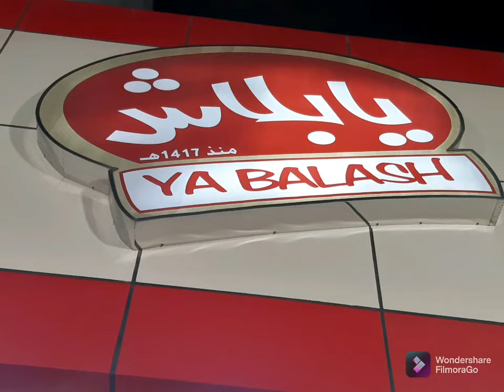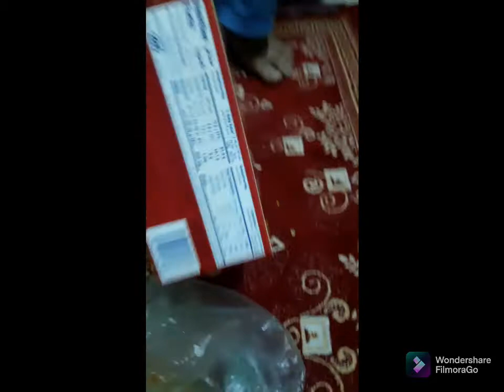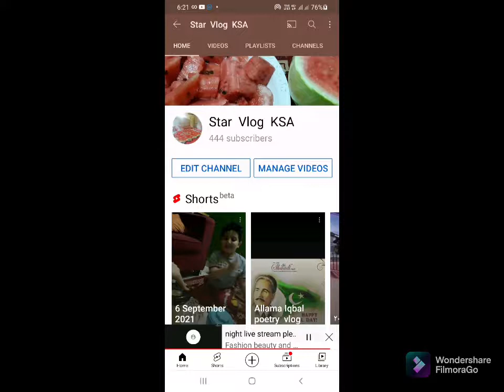yablash vist vlog star vlog ksa